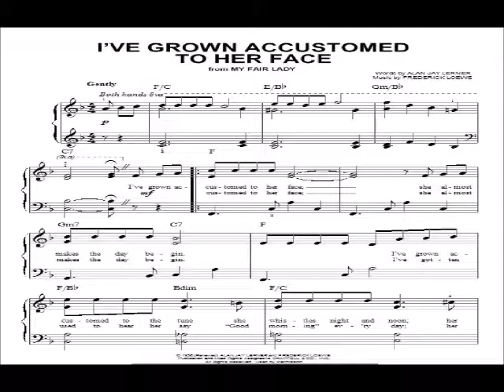🎵I'VE GROWN ACCUSTOMED TO HER FACE🎵 -Rex Harrison (Guitar Cover)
🌟Rex Harrison -Guitar Cover🌟